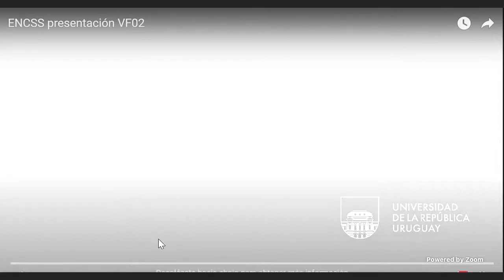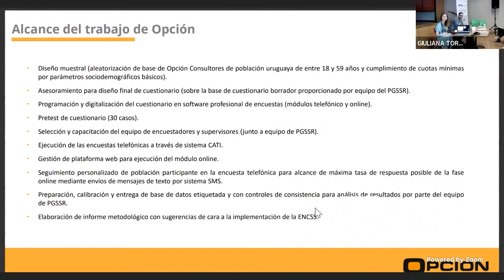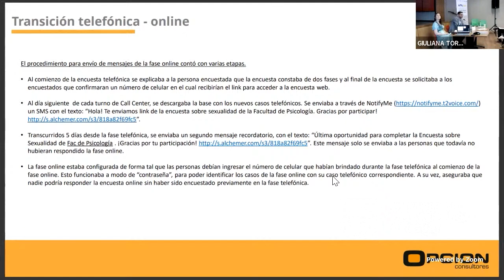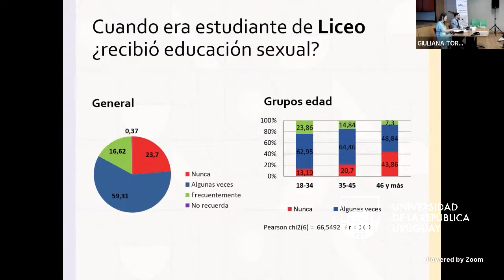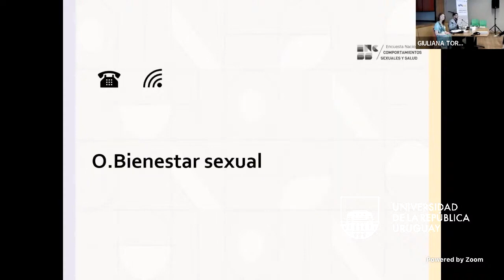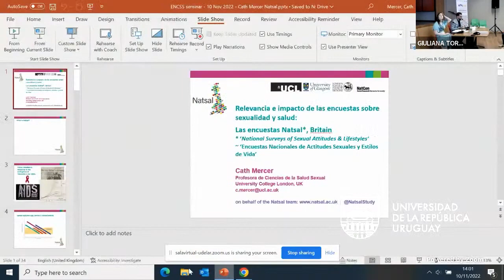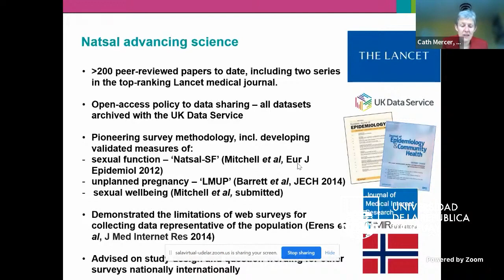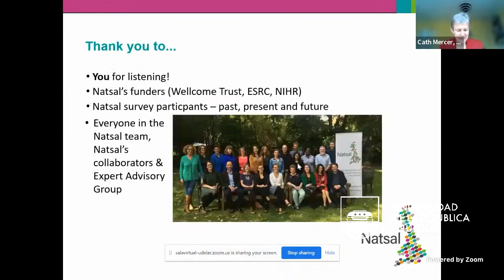Presentación del Proyecto Encuesta Nacional de Comportamientos Sexuales y Salud (ENCSS) (1ra parte)